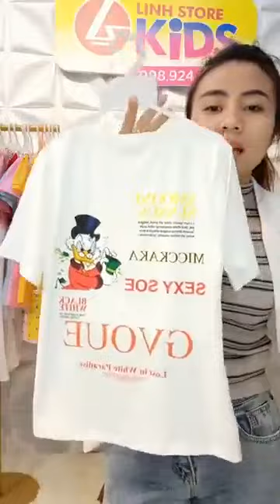Quần áo thời trang phụ kiện nữ xuất sứ trung quốc giá rẻ chị em vào xem mua hàng giam gia (1430)